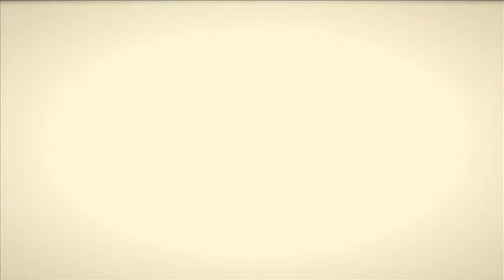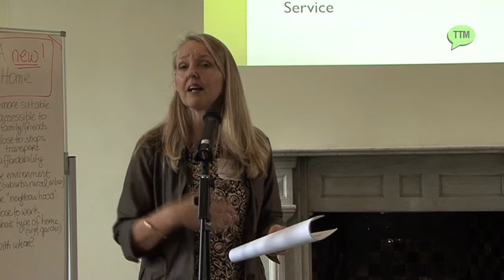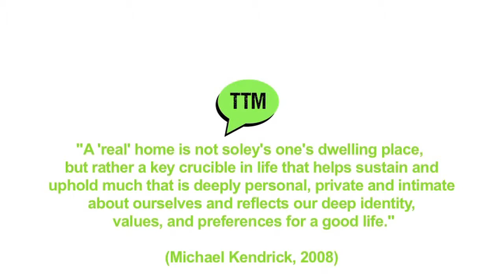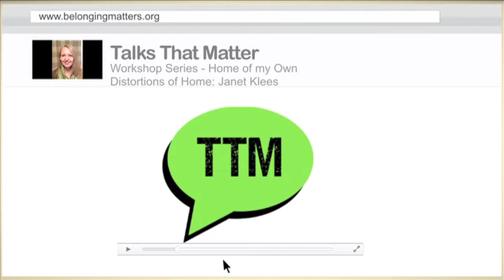Distortions of Home